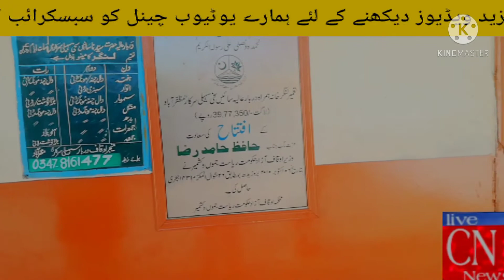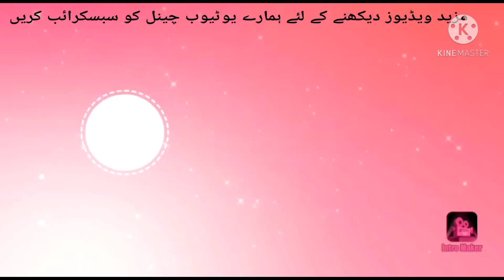Special things and history about Sien Saheli Sarkar Muzaffarabad Azad Kashmir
this video is about history of darbar Muzaffarabad ajk